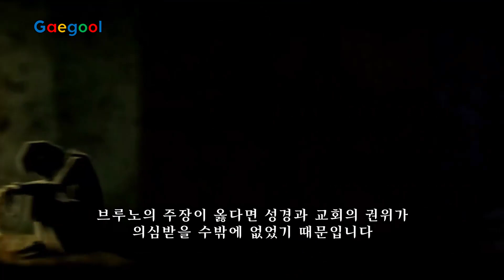갈릴레이와 브루노(세계의 역사_혁명의 시대1) 세계사다큐 줄거리요약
혁명의 시대, 갈릴레오 갈릴레이와 조르다노 브루노(우주의 발견)
세계의 역사 이야기
세계사(역사) 다큐멘터리 줄거리요약
모든 영상은 회원님께 선공개 후 순차적으로 전체 공개됩니다
(또는 회원님의 피드백을 받아 수정된 영상이 공개됩니다)

다시 보고 또 보고 달리 보는 앎의 도상
인문학 다시보기 개꿀리뷰

같은 이야기를 다른 관점에서
다른 이야기를 같은 관점에서
같은 이야기를 반복해서

어린이 마음으로
낮은자의 시선에서

다시보고 또 보는
줄거리요약 개꿀리뷰

1. 갈릴레오 갈릴레이 Galileo Galilei

1609년 한 대담한 이탈리아 사람이
과학혁명을 일으켰습니다
갈릴레오 갈릴레이는 새 발명품을 선보이려고
베네치아의 통치자를 도시에서
제일 높은 곳으로 안내했습니다
갈릴레이는 망원경 덕분에 명성을 떨치지만
이를 이용한 연구 때문에 파멸하게 됩니다
고대 그리스시대부터 2,000년에 걸쳐
인류는 지구가 한 곳에 고정되어 있고
태양과 달과 다른 행성들이
그 주위를 돈다고 믿었습니다

가톨릭교회는 우주의 중심이
우리가 사는 지구라고 가르쳤습니다
갈릴레이의 망원경은
천체를 20배 확대해 보여줬고
덕분에 그는 교회 가르침과는
전혀 다른 천체의 움직임을 보게 되었습니다
먼저 갈릴레이는 목성의 위성 4개를 관찰했습니다
다음에는 금성을 자세히 살펴보았는데
이 행성은 지구가 아닌
태양을 돌고 있는 것으로 보였습니다

그래서 갈릴레이는 태양이
우주의 중심이라는 결론을 내렸습니다
교회의 가르침은 틀렸고
그에게는 증거가 있었습니다
가시밭길이 시작되었습니다
교회의 절대권력에 도전하는 자는
살아남을 수 없었습니다
그로부터 9년 전, 조르다노 브루노 사제는
태양은 별이며 우주는 무한하다는 선언을 했습니다
Giordano Bruno

그러나 그가 사는 세상에서 그런 이야기를 하는 것은
잔인하고 끔찍한 형벌을 받을만한 죄악이었습니다.
조르단 브루노가 살던 시대에는
정교분리의 원칙도 없었고
표현의 자유가 모든 인간의
권리라는 개념도 없었습니다.
전통적인 믿음에 반하는 생각을 표현했다가는
곤경에 빠질 수도 있었습니다.
그는 이탈리아로 돌아갔습니다.

당시에는 종교재판이라는 제도가 있었고
브루노는 얼마 못 가서
사상경찰 손아귀에 붙들렸습니다.
무한한 우주를 믿은 방랑자는
8년 동안 좁은 감방에 갇혀 살았습니다.
브루노는 모진 고문을 당하면서도
끝내 주장을 철회하지 않았습니다.
교회는 왜 그렇게까지 브루노를 괴롭힌 것일까요?
무엇이 두려웠을까요?
브루노의 주장이 옳다면 성경과 교회의 권위가
의심받을 수밖에 없었기 때문입니다.

마침내 종교재판의 추기경들은 브루노가
성삼위일체와 예수 그리스도의 신성을 의심했고
모든 사람이 구원을 받을 수 있다고 믿으며
다른 세계들이 존재한다고 주장했기 때문에
브루노가 쓴 모든 책을 수거해서
성 베드로 광장에서 불태우도록 했습니다.
브루노는, 자신은 창조주를 사랑하고 경배하는 마음으로
무한한 우주에 눈을 뜬 것이라고 말했지만
추기경은 그를 로마 총독에 넘기기로 했습니다.

브루노가 순교하고 10년 뒤
망원경을 들여다본 갈릴레이는
브루노의 주장이 옳았음을 깨닫습니다.
은하수는 눈으로 볼 수 없는
무한한 별들로 이루어졌고
하늘의 별 중에는
다른 세계에 속한 것도 있었습니다.

1632년, 갈릴레이는
목숨을 걸고 연구를 발표했습니다
그의 저서는 즉각적으로 성공을 거두며
유럽의 많은 지역에서 걸작이라는 평을 받았지만
로마는 예외였습니다

6월 22일, 갈릴레이는 교회 법정에 소환되어
종교재판을 받게 되었습니다
이는 실증적 과학 논리와 종교 교리 사이에서 발생한
첫 번째 충돌이었습니다
7명의 추기경이 갈릴레이에게 유죄판결을 내렸습니다
그는 이단으로 종신형을 선고받고
이 희대의 발견을 철회하라고 강요받았습니다
결국 교회는 갈릴레이의 입을 막았지만
그가 일으킨 혁명의 불씨를 끄기에는
이미 너무 늦은 상황이었습니다
우주에서 지구의 위치가 근본적으로 틀렸다면
세상의 다른 믿음들도 뒤집힐 수밖에 없었습니다
바야흐로 혁명의 시대가 시작된 것입니다

(계속)

본 영상은 BBC 디스커버리 채널에서 제작하고
KBS에서 방영되었던 다큐멘터리 세계의 역사
이야기를 재구성한 줄거리요약입니다

원작이 보고싶고 원작이 궁금한
문학 역사 철학
줄거리요약 & 리뷰
스토리 인문교양채널

BGM
_Royalty Free Indian Electronic Music For Videos  Inspire by ASHUTOSH
_GTA4, Grand Theft Auto IV OST
_Rohan OST, 로한_하늘이여 도우소서 Heaven help